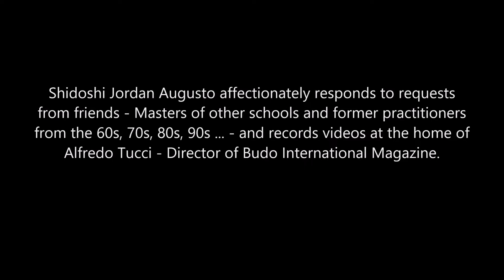Ogawa Ryu 抜刀返し Battougaeshi 奥伝 の 練習 Okuden no Renshuu - 座り Suwari - Shidoshi Jordan Augusto - 2021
抜刀返し Battougaeshi   奥伝 の 練習 Okuden no Renshuu  座り - Suwari  - Shidoshi  Jordan Augusto -  2021